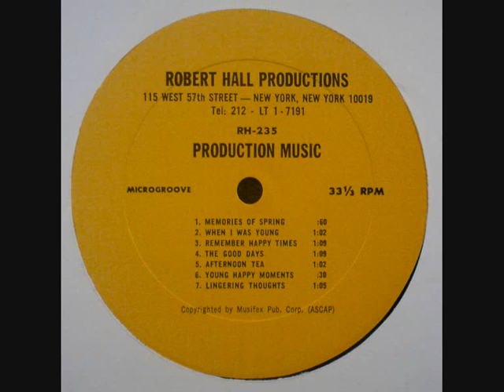Robert Hall Productions - Remember Happy Times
Robert Hall Productions - Production Music RH235